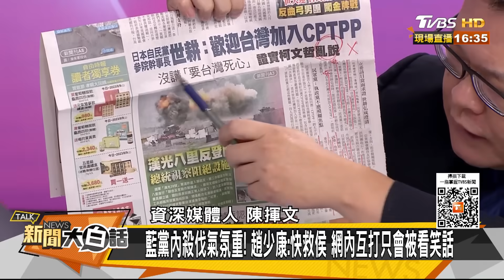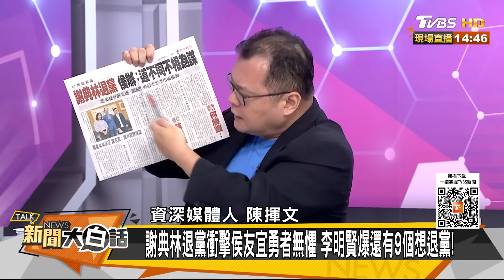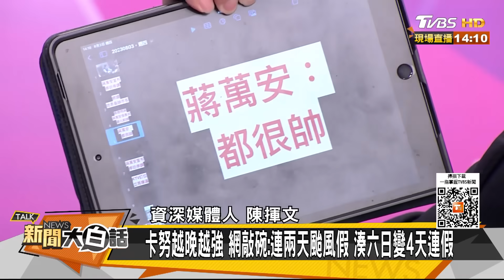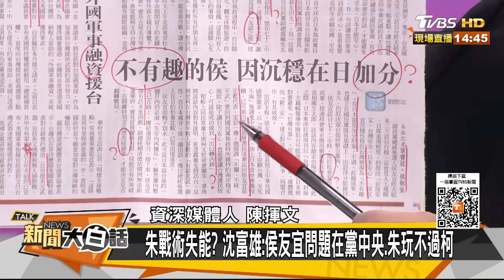【精選】藍營推的菜不對？！侯友宜難救？陳揮文挖坑給錢子跳！ 新聞大白話@tvbstalk